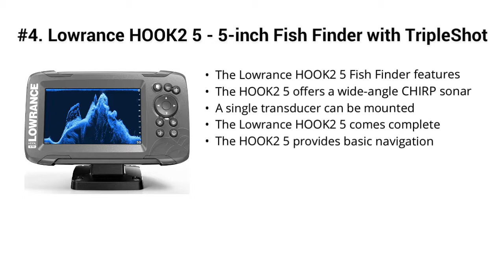Top 5 Best Touchscreen Fish Finders 2019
Top 5 Best Touchscreen Fish Finders

I put links to each Touchscreen Fish Finders reviews at Amazon page in the description, So you can check out the other reviews at Amazon.

#5. Lowrance HOOK2 5X - 5-inch Fish Finder with SplitShot Transducer and GPS Plotter …

#4. Lowrance HOOK2 5 - 5-inch Fish Finder with TripleShot Transducer and US Inland Lake Maps Installed …

#3. Garmin Echomap Chirp 74Cv with transducer, 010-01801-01

#2. Garmin echoMAP CHIRP 54cv with transducer, 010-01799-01

#1. Garmin Striker 4 with Transducer, 3.5" GPS Fishfinder with CHIRP Traditional Transducer